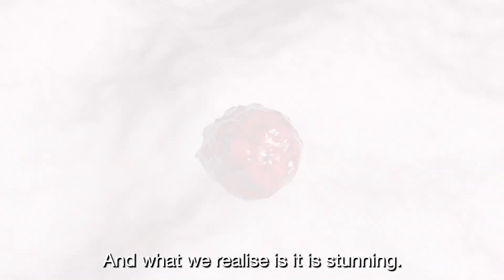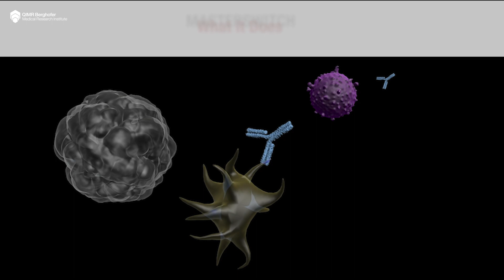Cancer-killing ‘Masterswitch’ technology attracts major funding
QIMR Berghofer’s ‘Masterswitch’ technology that unleashes the immune system against two deadly types of cancer is a critical step closer to the clinic with the Institute’s biotech spin-out Fovero Therapeutics receiving prestigious CUREator funding.

CUREator is Australia’s national biotech incubator and the $500,000 investment in Fovero Therapeutics will help QIMR Berghofer’s Group Leader of Molecular Immunology Associate Professor Michelle Wykes, conduct final due diligence before the technology can be commercialised in readiness for clinical trials.

The ‘Masterswitch’ is an antibody that has produced remarkable pre-clinical results against triple-negative breast cancer and the most common form of bowel cancer, Micro Satellite Stable (MSS) bowel cancer.

Treatment options and outcomes for patients with these diseases are currently very poor.

A/Professor Wykes’s discovery turns on a key type of immune cell called dendritic cells which in turn activate the body’s critical T cells to recognise and attack cancer.